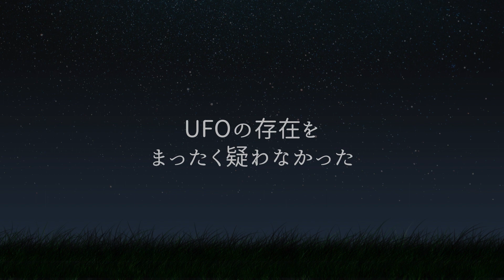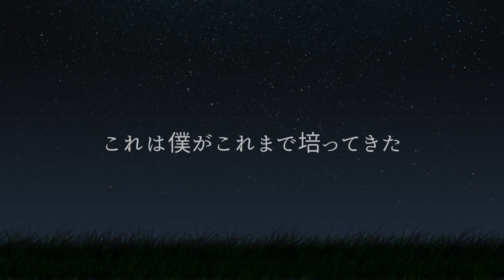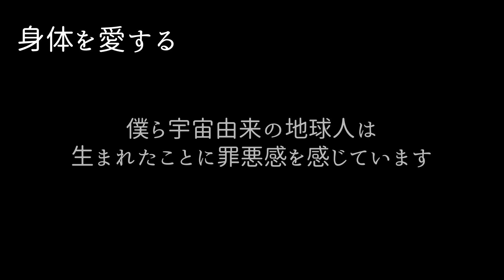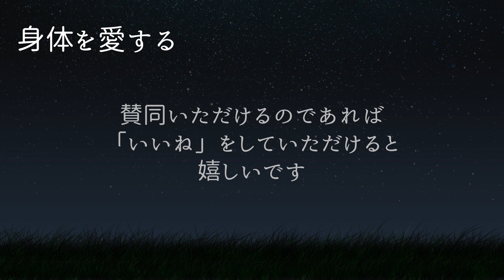身体を愛する -地球に生まれた宇宙人へ-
コミュニティを始めました！
「地球に生まれた宇宙人へコミュニティ」はこちらから

地球に生まれた宇宙人へ メルマガ登録はこちら

チャンネルの過去の動画はこちらです

内海聡医師「99%の人が知らない世界の秘密を暴く！」ワールドフォーラム2014年4月

「宇宙とつながる瞑想法」と「宇宙意識の覚醒波動入りＣＤ」曲のご紹介